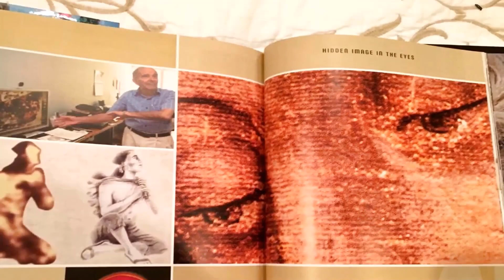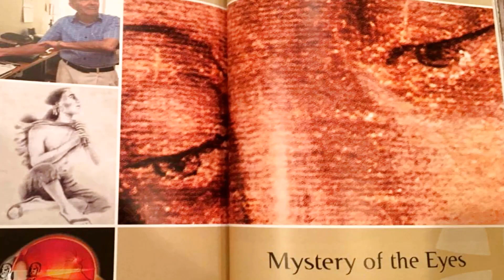NEOBJAŠNJIVO: LJUDSKA LICA U GOSPINIM OČIMA SLIKA GOSPE GUADALUPSKE